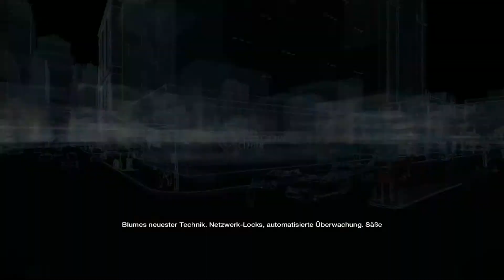Watch Dogs #18 Angelo Tuccis [GERMAN/HD+] Let's Play Watch Dogs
Perspektive: David

⇒ Let’s Play ⇐
Watch Dogs #18 - Angelo Tuccis
Kommentiertes Gameplay von clubinternet7

⇒ Watch Dogs ⇐
Open-World-Action-Adventure vom Entwickler Ubisoft:
Kaufen auf Amazon

Wir sind 4 spielsüchtige Gestörte, die Gefallen daran gefunden haben ihr Hobby das Zocken aufzunehmen und es euch als total durchknallte Videos mit viel Humor, Emotionen und sonst noch was hier zu präsentieren. Unser Hashtag

⇒ Vergesst auf keinen Fall eine Bewertung da zulassen, um unsere Herzen zu erfreuen!

Wer bis hierhin gelesen hat